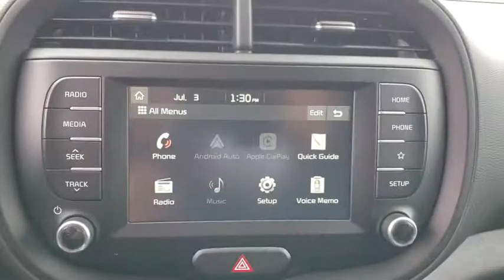2020 Kia Soul Tulsa, Broken Arrow, Owasso, Bixby, Green Country, OK K20377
Snow White Pearl New 2020 Kia Soul available in Broken Arrow, Oklahoma at Ferguson Superstore. Servicing the Tulsa, Owasso, Bixby and Green Country, OK area.

Ferguson Superstore
1601 N Elm Place

$4,240 off MSRP! 2020 Kia Soul GT-LinePriced below KBB Fair Purchase Price! 27/33 City/Highway MPGAt Ferguson, we are Upfront and Simple. We offer our best price to everyone, the first time. The only additional fee you pay is a $379 documentation charge. $1,750 - Exp. 12/02/2019, MUST FINANCE WITH KIA MOTORS UNDER K506 PROGRAM
BLACK  CLOTH SEAT TRIM  -inc: Tricot,SNOW WHITE PEARL,REMOTE START,CARPETED FLOOR MATS,Front Wheel Drive,Power Steering,ABS,4-Wheel Disc Brakes,Brake Assist,Aluminum Wheels,Tires - Front Performance,Tires - Rear Performance,Temporary Spare Tire,Power Mirror(s),Rear Defrost,Privacy Glass,Intermittent Wipers,Variable Speed Intermittent Wipers,Power Door Locks,Daytime Running Lights,Automatic Headlights,Fog Lamps,AM/FM Stereo,Steering Wheel Audio Controls,Bluetooth Connection,Smart Device Integration,MP3 Player,Auxiliary Audio Input,Bucket Seats,Pass-Through Rear Seat,Rear Bench Seat,Adjustable Steering Wheel,Trip Computer,Power Windows,Leather Steering Wheel,Keyless Entry,Power Door Locks,Cruise Control,A/C,Cloth Seats,Driver Vanity Mirror,Passenger Vanity Mirror,Driver Illuminated Vanity Mirror,Passenger Illuminated Visor Mirror,Power Windows,Power Door Locks,Trip Computer,Traction Control,Stability Control,Traction Control,Front Side Air Bag,Lane Departure Warning,Lane Keeping Assist,Lane Departure Warning,Tire Pressure Monitor,Driver Air Bag,Passenger Air Bag,Front Head Air Bag,Rear Head Air Bag,Passenger Air Bag Sensor,Child Safety Locks,Back-Up Camera